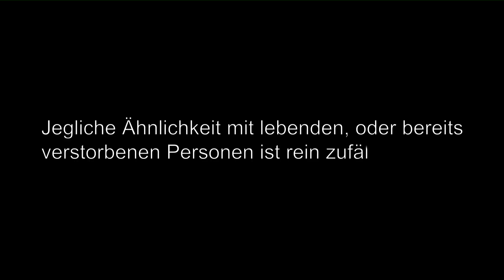SIMS 4 # 1 - Maggi für's Leben «» Let's Play Sims 4 | HD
~Together~Sims 4~Hardi~Chris~Brammen~Jay

Wer bis hier gelesen hat, gehört zum sozialen Abgrund :D